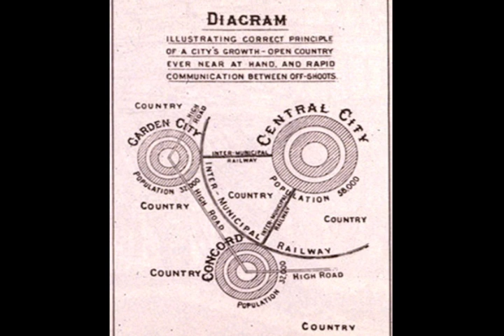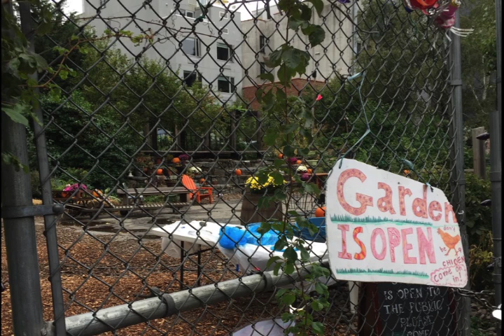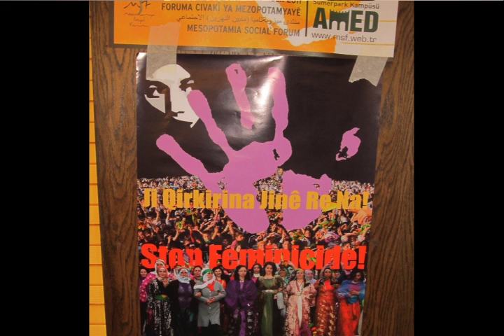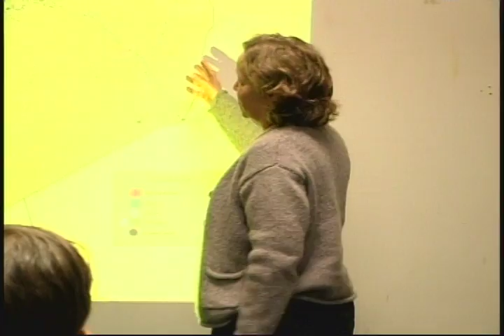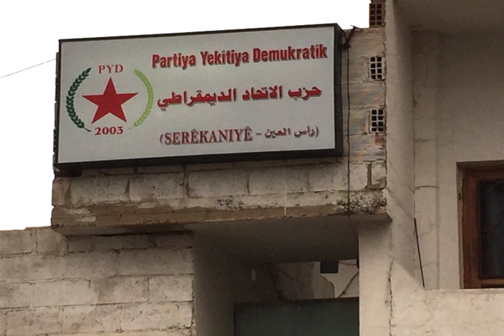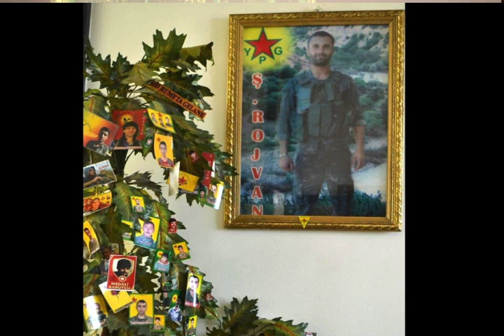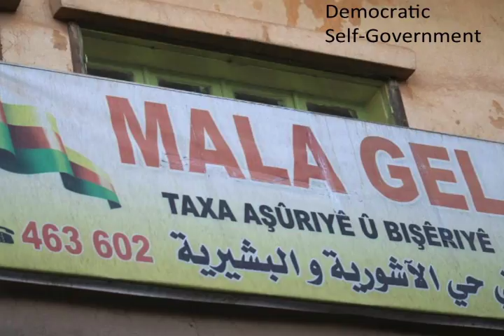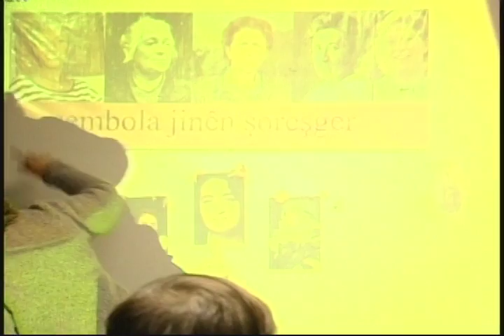Report-back from the Revolution in Rojava: Janet Biehl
Amidst the Syrian civil war and on the front lines of the fight against ISIS, the Kurdish people in northern Syria are building a face-to-face democratic, gender-equal, and ecological revolution from the ground up. Inspired in part by the ideas of longtime Burlington resident Murray Bookchin, the Kurdish people have organized an autonomous territory the size of Connecticut named Rojava, based on these principles. However, the Kurdish movement in northern Syria and in southeastern Turkey is facing extreme repression by the authoritarian government of Tayyip Erdogan in Turkey.

Burlington resident Janet Biehl has visited Rojava twice on solidarity delegations, most recently in October, and will be discussing the promises and challenges the revolution is facing, as well as opportunities for solidarity in the US. She is the author of several books on social ecology, including Ecology or Catastrophe: The Life of Murray Bookchin (2015). Her books The Murray Bookchin Reader (1997) and The Politics of Social Ecology: Libertarian Municipalism (1998) date from her 19-year collaboration with Bookchin. She has recently translated (from German into English) several books on the Kurdish connection, including Democratic Autonomy in North Kurdistan (2013) and Revolution in Rojava (Pluto Press, forthcoming).